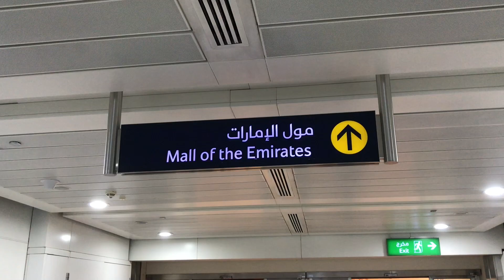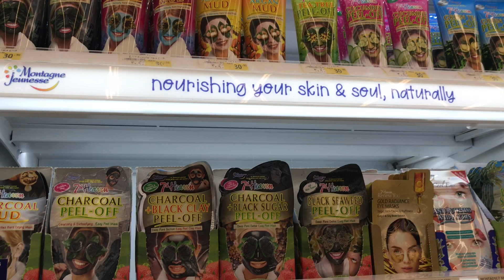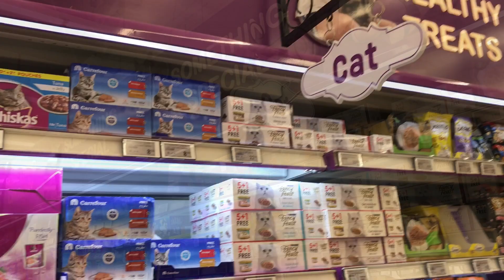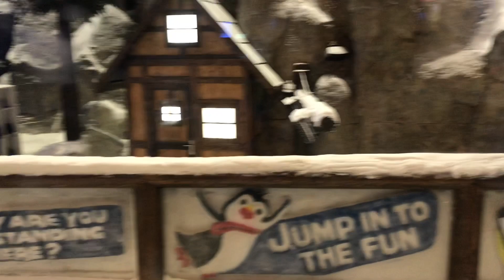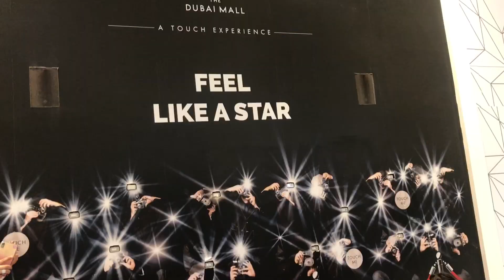Shopping at Dubai !! The Dubai Mall l The Emirates Mall l Dubai Vlog 6